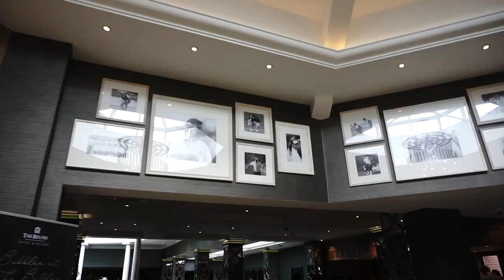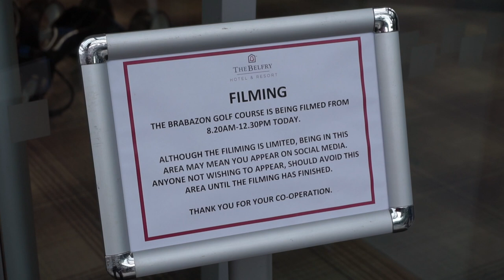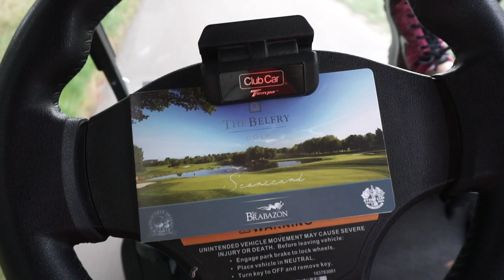Brabazon at The Belfry golf course review | Most iconic holes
GolfMagic's Sam Mellor checks out the most iconic holes at Brabazon at The Belfry golf course.

Have you been to The Belfry Hotel and Resort? What did you think? Is The Belfry the best golf course in the UK, or even the best golf course in the world?

GolfMagic.com is the #1 online golf website for news, reviews, tips and instruction with more than 400,000 monthly users and growing.

► Click HERE for all the latest golf news, launches, tips and instruction

You can also find more golf videos, images, reviews, and news on our social channels Facebook, Twitter, and Instagram, so pick your favourite one below

GolfMagic is the fastest growing online golf community in the world – welcome!

We’re best known for covering all the latest golf equipment launches and golf industry announcements, breaking golf news, golf equipment reviews, tips and instruction, and entertaining and informative golf features.

400,000 monthly golfers and growing!